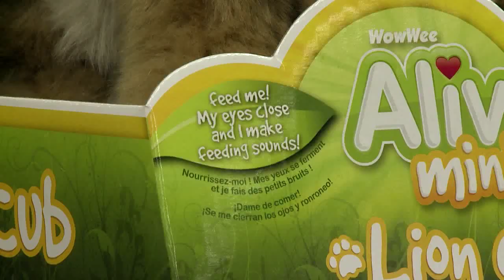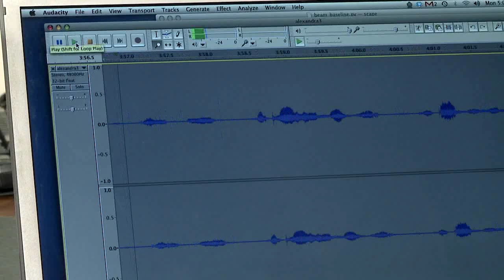Communi-Kate Prototype Video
A new era in interactive applications such as toys and educational programs has dawned at the Stellenbosch University. This video shows a prototype toy scientists are working on.

Conceived by Prof Johan du Preez and Dr Ludwig Schwardt, experts in speech processing and machine learning at the Department of Electronic Engineering at Stellenbosch University. This capability employs some of the innovative adaptive learning techniques they have come up with over time.